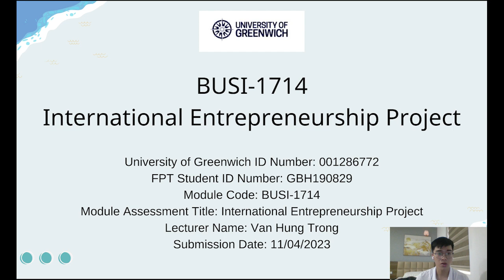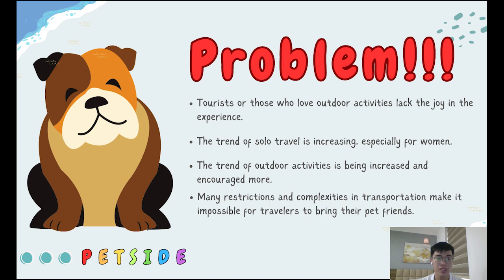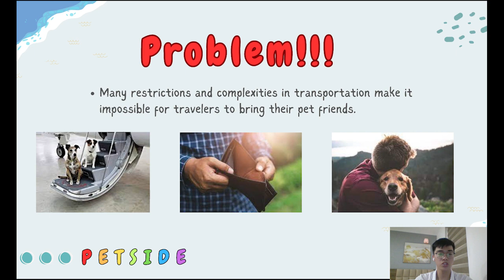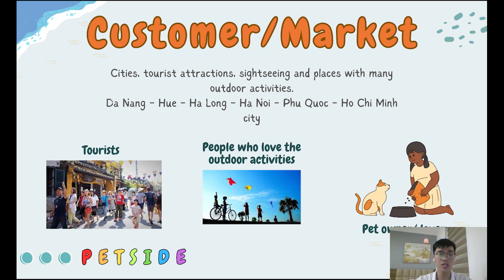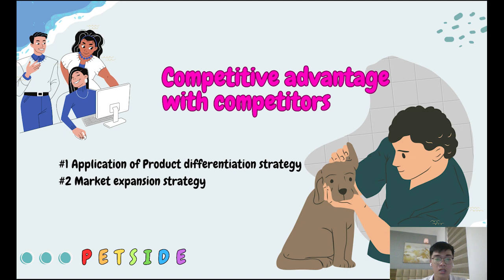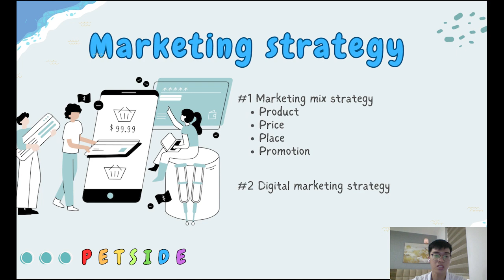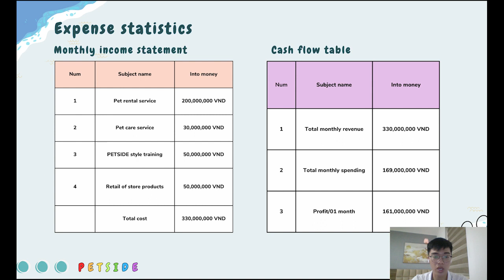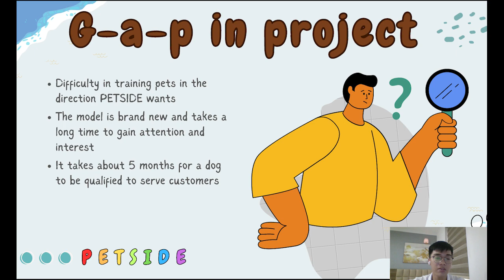PETSIDE - BUSI1714 - International Entrepreneurship Project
University of Greenwich - Marketing

By Van Huu Tien Dat
Project name: PETSIDE - BUSI1714 - International Entrepreneurship Project
University of Greenwich ID Number: 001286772
FPT Student ID Number: GBH190829
Module Code: BUSI-1714
Module Assessment Title: International Entrepreneurship Project
Lecturer Name: Van Hung Trong
Submission Date: 11/04/2023